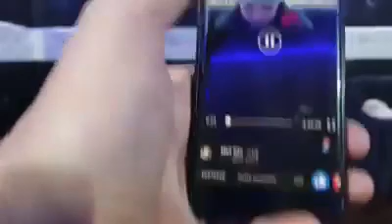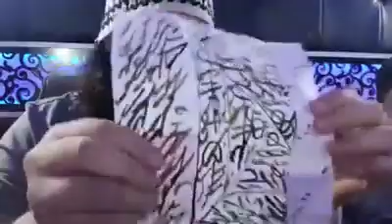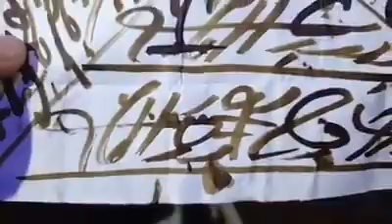ثالث سحر صنع لي ، وُجد داخل المركز الجديد أثناء البث المباشر ..محمد وكيل